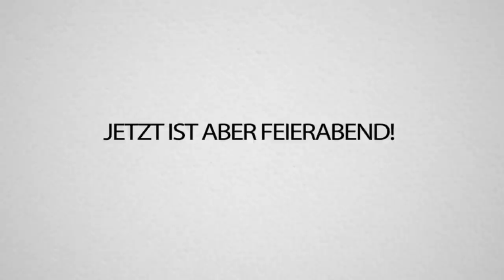MEGA WAFFEN für den LETZTEN Kampf in EMPIRE!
Es geht los.. Der große Kampf gegen Massenmörder Maverik